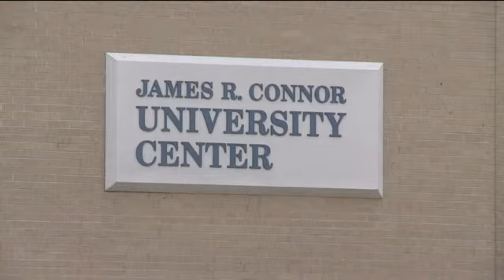Scholarship named after UW-Whitewater grad killed in Aurora,